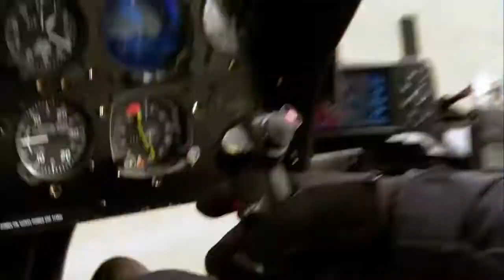Helikopter tempur by samsung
Helikopter tempur amzing